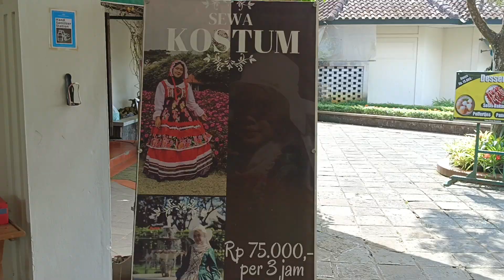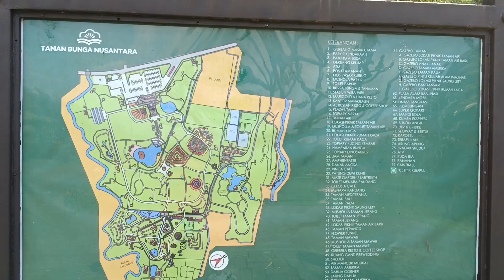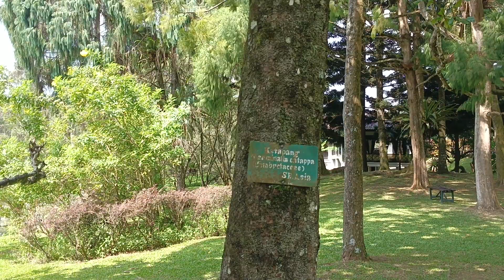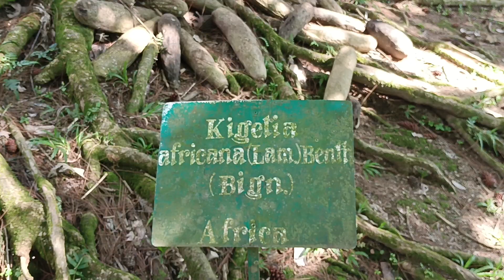TAMAN BUNGA NUSANTARA, TEMPAT WISATA TERNYAMAN DI CIANJUR!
Taman Bunga Nusantara merupakan suatu area yang luasnya puluhan hektar serta terletak dekat Gunung Gede Pangrango dan Kebun Teh Bogor. Tujuan utama pembangunan taman ini adalah untuk menciptakan sebuah aset wisata agro nasional yang memiliki skala internasional.

Dalam taman yang indah ini, berbagai jenis bunga dari berbagai belahan dunia dikumpulkan dan ditanam dengan cermat. Para pengunjung dapat menjelajahi keindahan dan keberagaman tumbuhan ini saat mereka berjalan melalui area taman yang luas. Taman Bunga Nusantara menawarkan pengalaman yang luar biasa, karena memamerkan keindahan bunga-bunga yang jarang terlihat di wilayah lain.

Selain sebagai tempat wisata, taman ini juga memiliki tujuan agro, yang berarti bahwa pengunjung dapat belajar tentang pertanian dan kebun yang berkelanjutan. Mereka dapat melihat dan mempelajari berbagai teknik bercocok tanam, pemeliharaan tanaman, serta sistem irigasi yang digunakan dalam menjaga keindahan dan keberlanjutan taman.

Dalam upaya untuk meningkatkan skala wisata agro nasional, Taman Bunga Nusantara juga menyediakan berbagai fasilitas dan aktivitas yang menarik. Pengunjung dapat menikmati jalan-jalan santai di sekitar taman, piknik bersama keluarga atau teman, atau bahkan mengadakan acara khusus seperti pernikahan di area yang indah ini. Selain itu, terdapat juga pusat edukasi dan penelitian yang memungkinkan pengunjung untuk memperdalam pengetahuan mereka tentang dunia botani.

Taman Bunga Nusantara telah menjadi destinasi favorit bagi wisatawan lokal maupun mancanegara yang tertarik dengan keindahan alam dan keanekaragaman tumbuhan. Taman ini memberikan kesempatan bagi pengunjung untuk berinteraksi dengan alam sekitar, menikmati keindahan bunga-bunga yang langka, dan mendapatkan pengalaman belajar yang berharga. Dengan demikian, taman ini tidak hanya menjadi tempat wisata yang menarik, tetapi juga berperan penting dalam mempromosikan pariwisata agro di Indonesia.